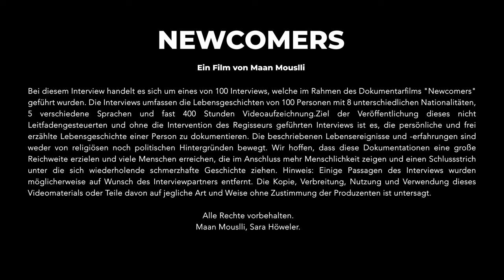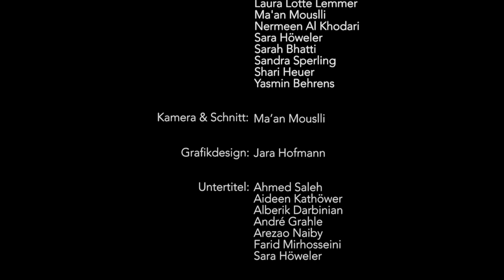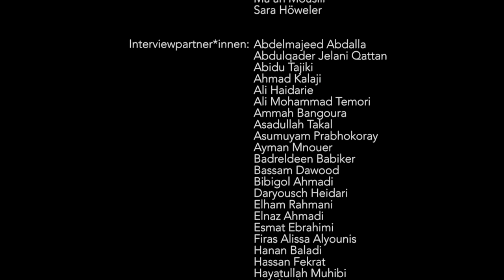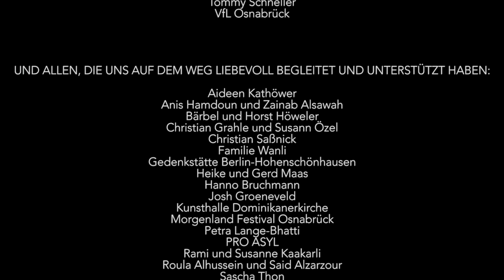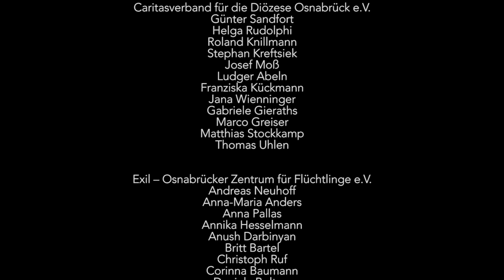Ibrahim Mokdad_Newcomers Film